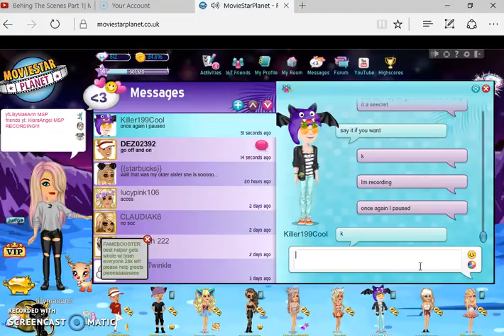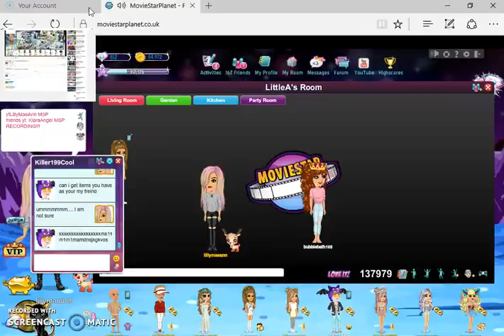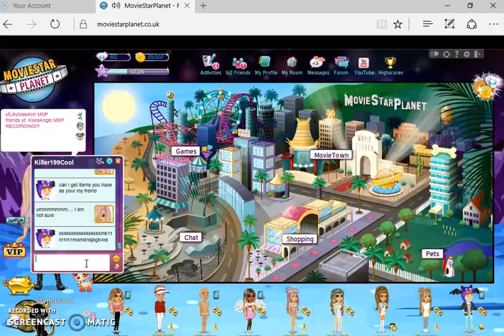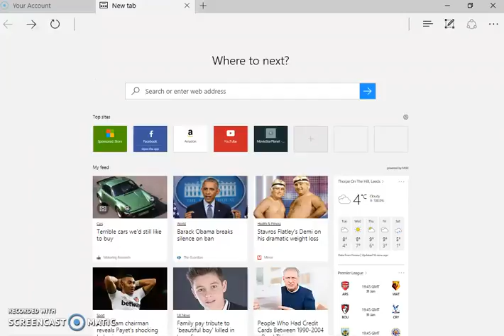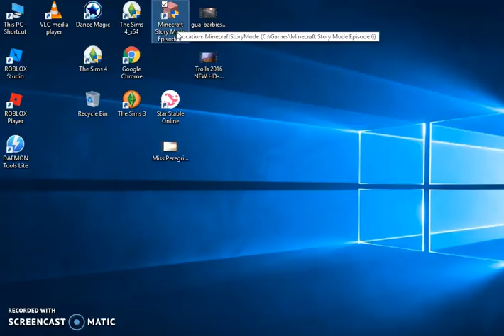A Random Video